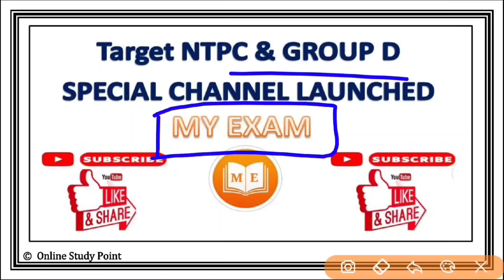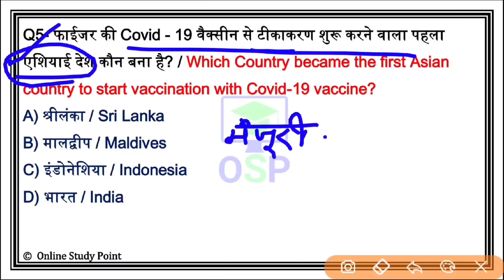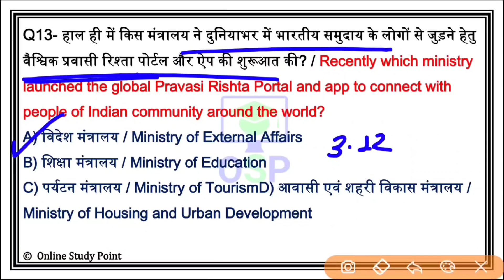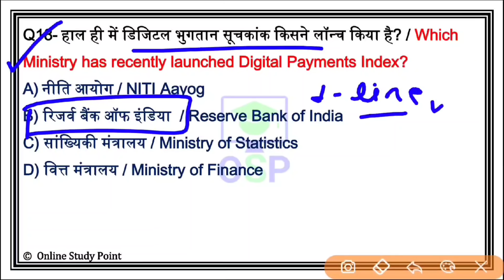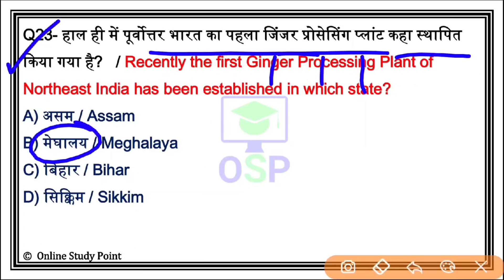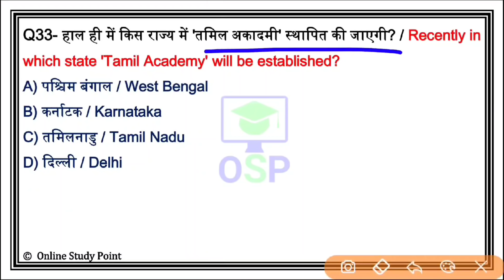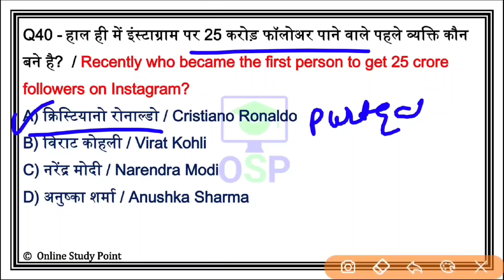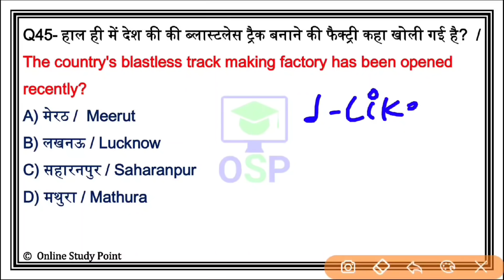Weekly Current Affairs | 1 to 7 January Current affairs 2020 | Current gk -UPSC, Railway,SSC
📒One Liner Current Affairs Jan To nov 2020(₹29 Only)